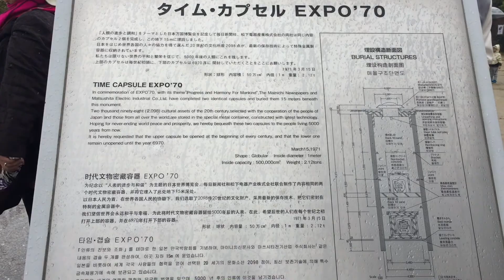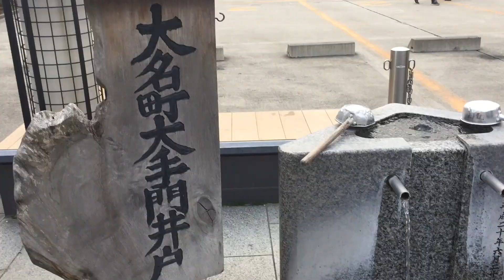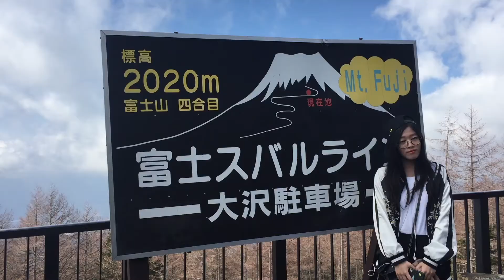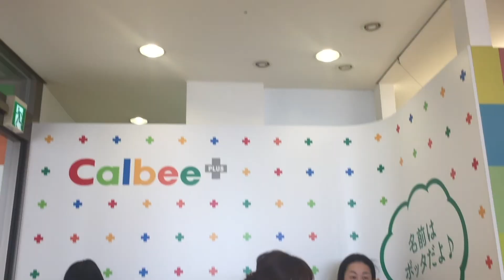JAPAN 2017 ||TRAVEL DIARY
on 9 - 16 April 2017. Japan getaway trip from the exams that are piling upp

find me!